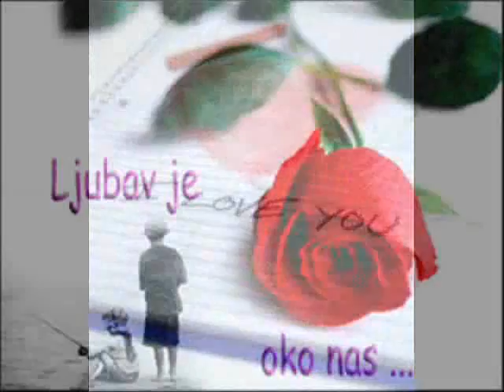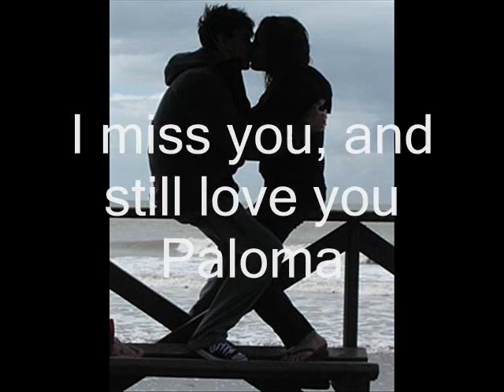Riblja Corba- ja sam još ona ista budala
Kost u grlu je prvi album muzičke grupe Riblja čorba snimljen u Studiju 5. Objavljuje ga diskografska kuća PGP RTB godine 1979..Producent je bio Enco Lesić. Album je prodat u više od 120,000 primeraka i sadrži neke od najvećih hitova ove grupe kao što je rok himna "Rokenrol za kućni savet", "Zvezda potkrovlja i suterena", "Egoista" i balada "Ostani đubre do kraja"... Komisija PGP RTB-a je odlučila da naslov pesme "Još jedan usran dan" mora biti promenjen, ime je promenjeno u "Još jedan šugav dan". Problematični su bili i stihovi pesme "Mirno spavaj" ("ispij svoje sedative, zaboravi na sve žive, mirno spavaj") jer je po mišljenu iste te komisije "propagirao drogu", pa su stihovi izbačeni.

Izvođači
Bora Đorđević - vokal
Radislav Kojić - solo gitara
Momčilo Bajagić - ritam gitara
Miroslav Aleksić - bas
Miroslav Milatović - bubnjevi

Album:               Kost u grlu
Studio album by Riblja Čorba
Izdan:               September 11, 1979
Sniman:             Studio V PGP-RTB, Belgrade June/July 1979
Žanr:               YU Rock / Hard rock/Heavy metal
Dužina:               30:39
Disko. Kuća        PGP-RTB
Producent:  Enco Lesić

Spot by Cufta05
Colby, KS
2008